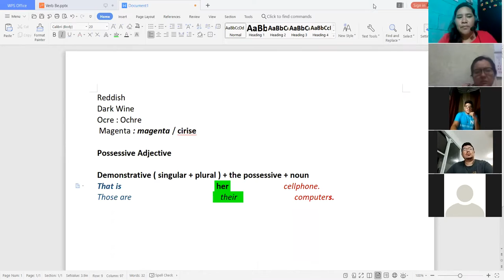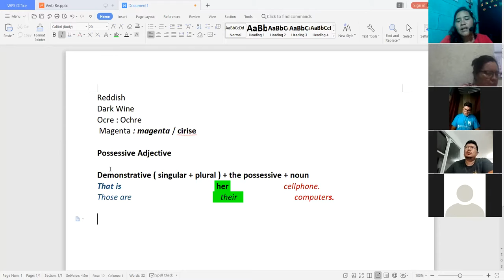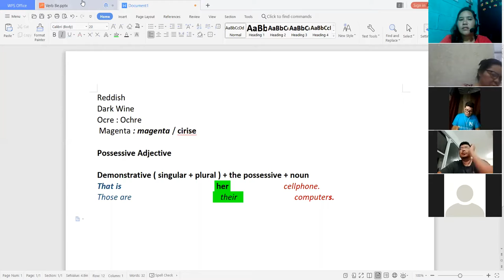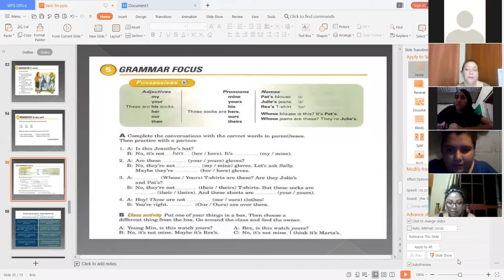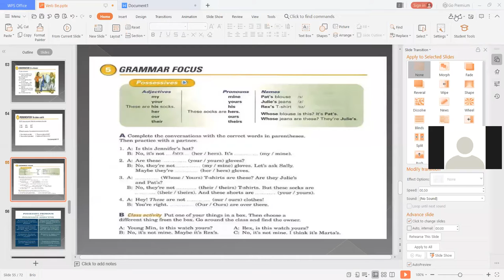Ingles Corporativo-I am not wearing boots day 10 part 1